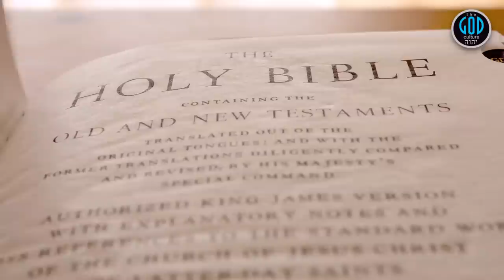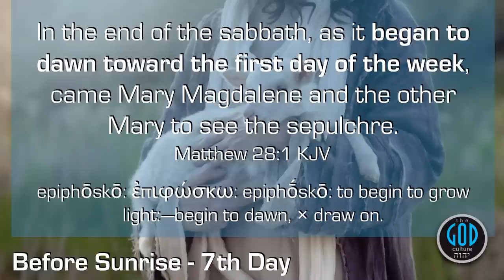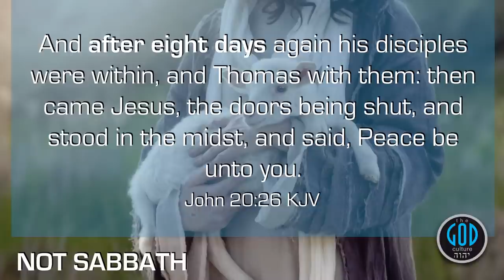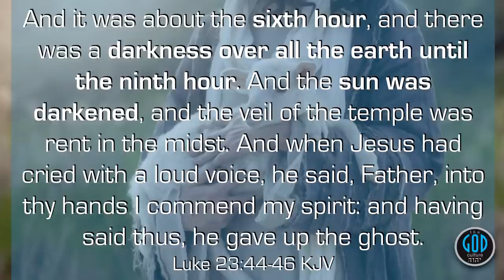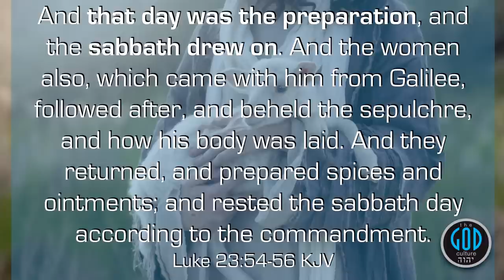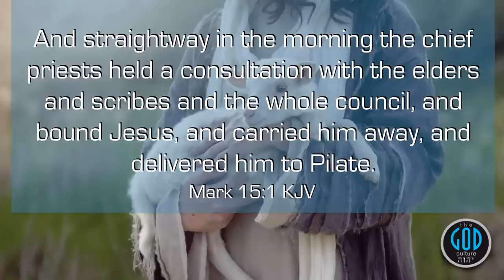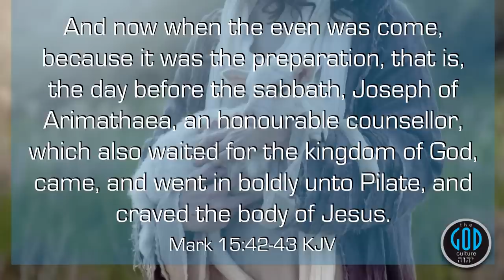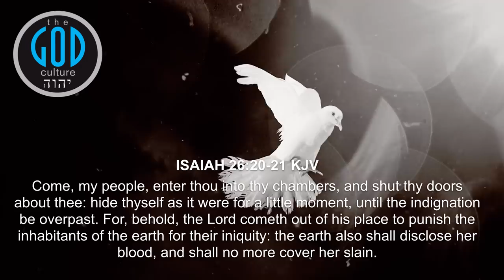SABBATH SERIES 6B: What Time Is Sabbath? NOT Friday Evening! Not Sunday! NEW REVELATION!!!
All 4 Gospels agree in the timing of the Biblical day is attested in Messiah's death and resurrection. This is monumental. It's been there all along and this will reconcile all 4 accounts and prove the Sabbath begins at sunrise, not sunset. Next, we will show you a timeline, then Moses concurs with this as does the Creation calendar. Yah Bless.

2Esdras.org
BookOfJubilees.org
RestSabbath.org
LeviteBible.org